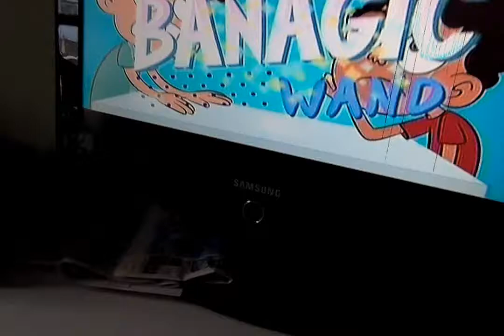Opening to Stuart Little 3 Call of the Wild 2006 DVD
NO NOT THIS TIME! This Movie Sucks ASS!

Use This For Your Pranks XD!

Note: I Like Star vs The forces of evil